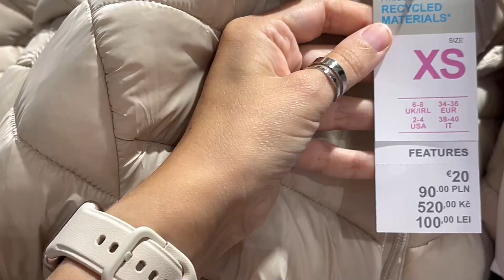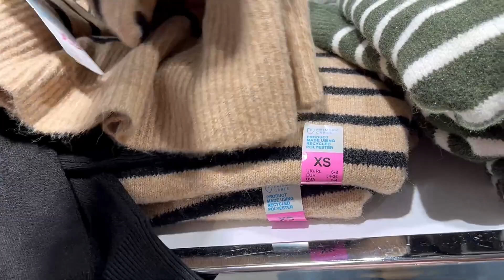PRIMARK nuova collezione autunnale 🍂 Halloween 2023 🎃 Shop With Me 🌻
☕ Se ti và di sostenere il mio canale e i miei video puoi farlo tramite il tasto "SUPERGRAZIE" (che trovi proprio sotto il video) o offrirmi uno o più caffè su ko+fi 👉 Ko-fi.com/kriziabloom

🎁PROVE GRATUITE
🔴Crea la tua Lista Nozze
🔴 Fai la lista nascita